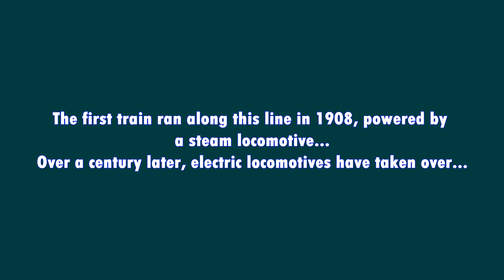First Electric Train On Mangalore Chennai Line! End Of The Diesel Era!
Mangalore to Mumbai full train journey through Konkan Railway by 12134 Mangaluru Mumbai Chhatrapati Shivaji Maharaj Terminus Superfast Express train

Train race in Mumbai early in the morning, diesel vs electric train racing out of Thane railway station at 4:00AM

First train to officially stop at Goa's Dudhsagar Waterfalls for tourists! Chennai Express movie shooting location

Brand new second class non-AC sleeper class coach interior. LHB sleeper coach with sliding windows. Ernakulam Velankanni Festival Special Express train

One of the most beautiful train stations in the world! Karwar railway station in Karnataka, Konkan Railway

Longest bridge on Konkan Railway, Sharavati bridge Over a century after the first train chugged out of Mangalore under steam power, followed by diesel traction, the line has finally been electrified and the 12686 Mangalore Chennai Superfast Express i now the first and the only train to be powered by electric locomotives on this line.

Until now, this train used to be powered by WDM3D diesel locomotives and henceforth, it shall be hauled by WAP4 electric locomotives and possible WAP7s in the future.

The first clip shows the last run of 12686 under diesel power on March 30th, 2017. ED WDM3D #11121(one of a kind locomotive with aerodynamic cab) hauled the train whereas on March 31st, a WAP4 was used to pull this train from Mangalore. The second clip was shot on April 1st.